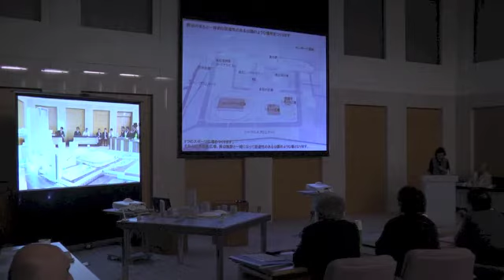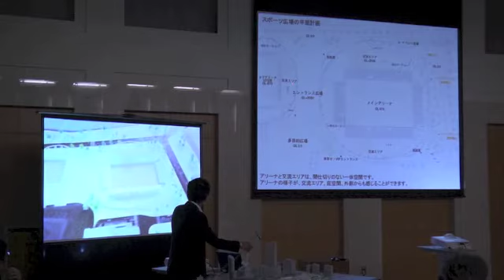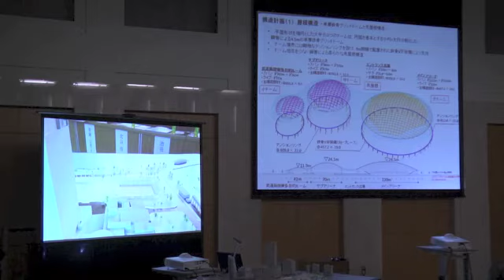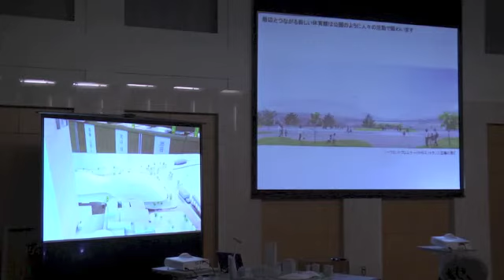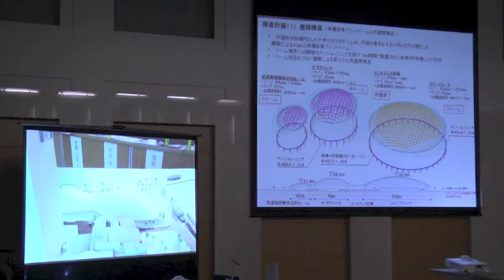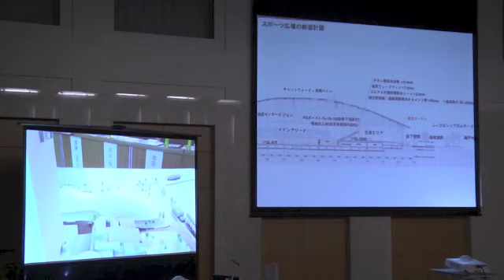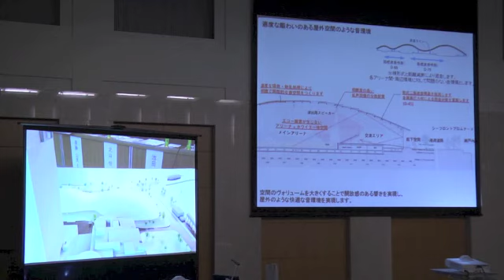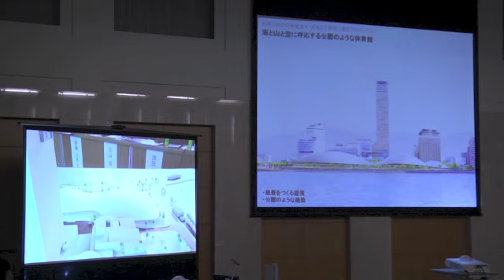新香川県立体育館基本・実施設計業務公募型プロポーザル公開プレゼンテーション①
※香川県では、新香川県立体育館の建設を予定しています。
※この新香川県立体育館の設計者の選定については、具体的な提案を求め、外部有識者などによる審査を通じて、最も適した設計者を選定する公募型プロポーザル方式を採用しています。
※本プロポーザルでは一次審査を既に実施しており、今回、二次審査のうち、一次審査を通過した5者が提案内容のプレゼンテーションを一般公開で行いました。